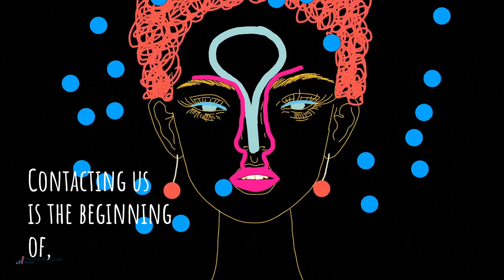Start growing your book of business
Imagination is the beginning of creation and contacting us is the beginning of you start generating leads for your business.